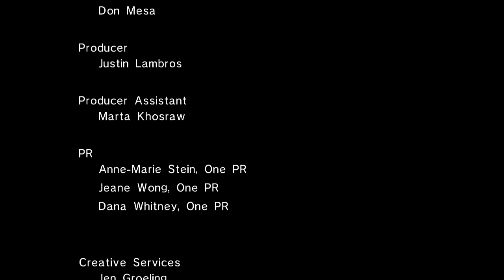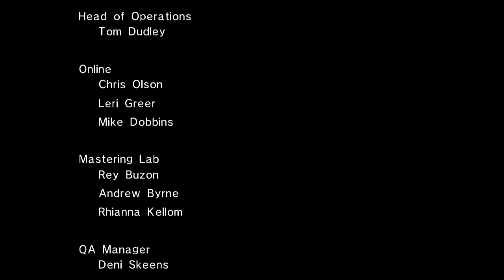The Best of TheStrawhatNO! Let's Plays - Sonic the Hedgehog (2006)